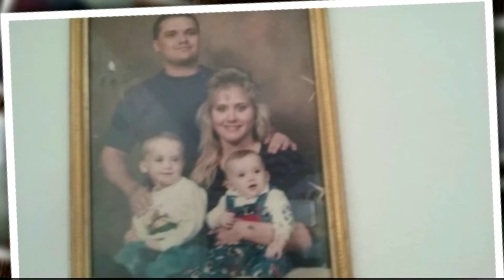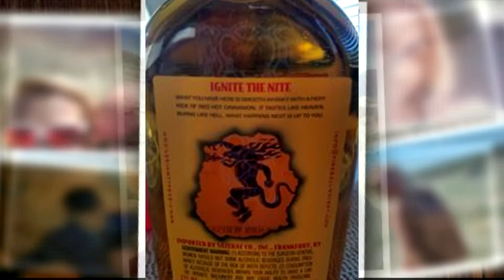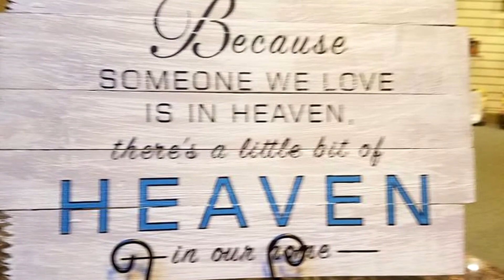ripsally ( tribute video)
condolences to the Robillard family
rip Sally Robillard (tribute video )